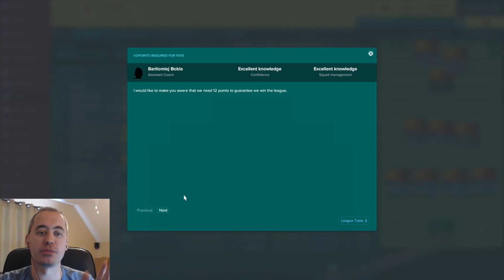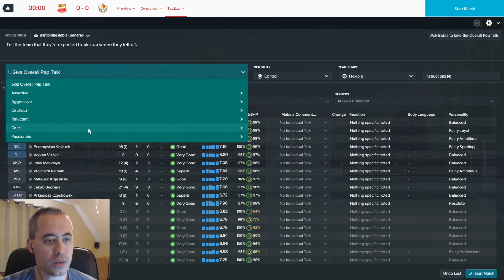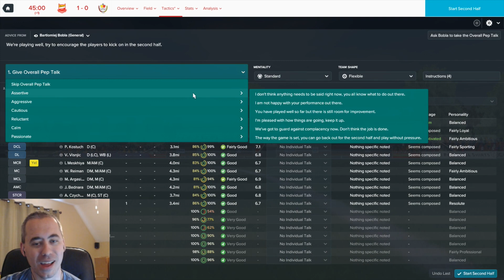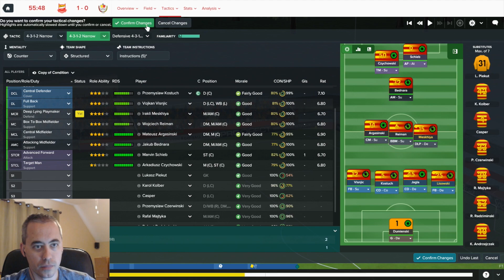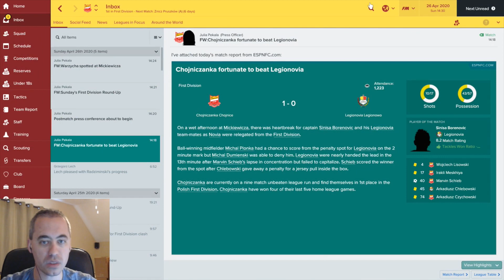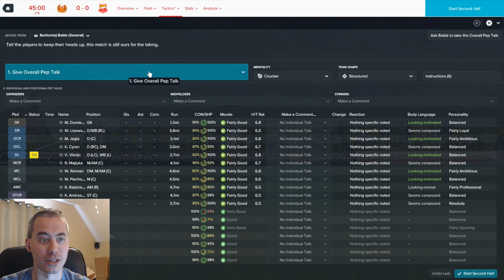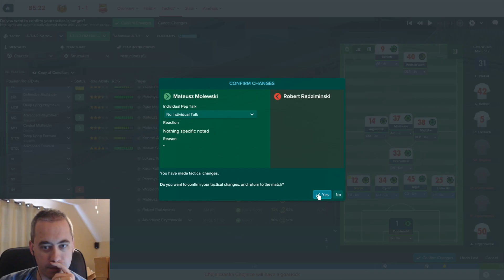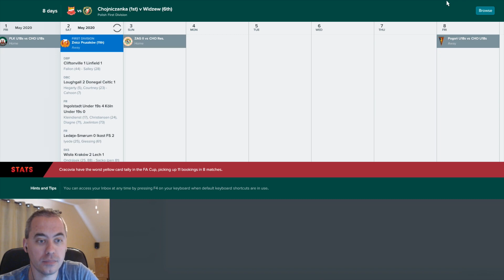FM17 - FBTB - C2 EP18 - 5 Games Left to Clinch Polish First League Title - Football Manager 2017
With 5 games left in the season we are going to record every episode until the end. Today we take on dead last Legionovia and mid-table Znicz Pruszków. We sit atop the Polish First League table by a point -- but with a game in hand.

Our 2nd title is so close I can taste it... but nothing is guaranteed! Come see how we do!